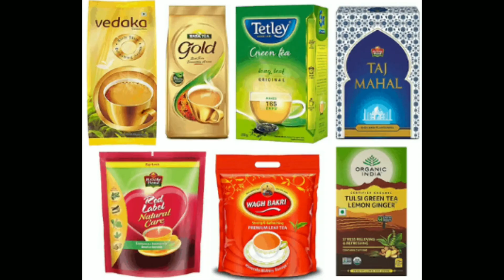स्वर्ग का एहसास कराने वाली एयर इंडिया की आज क्यों आई ये नौबत? दिलचस्प किस्सा जानें